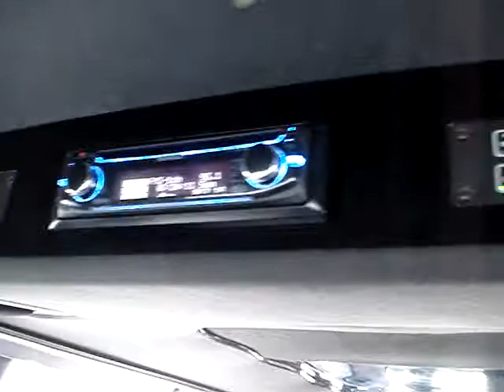Our limo ride on mom's 90 birthday.MPG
A very special day!